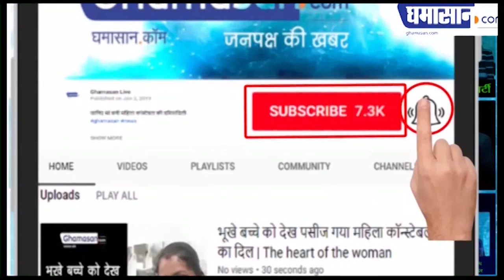8 June से शुरू होंगे Shopping Mall और Restaurants, मानना होंगी यह शर्तें | Unlock 1 Guidelines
8 June से शुरू होंगे Shopping Mall और Restaurants, मानना होंगी यह शर्तें | Unlock 1 Guidelines

 दो महीने से भी ज्यादा दिनों तक लाॅकडाउन में रहने के बाद अब देश अनलॉक होने की तरफ बढ़ रहा है। धीरे-धीरे सभी चीजें खुलने लगे हैं। वहीं अनलाॅक वन में जारी किए निर्देशों के अनुसार 8 जून से शॉपिंग के लिए मॉल्स के दरवाजें फिर से खुल जाएंगे। यहीं नहीं शाॅपिंग के साथ आप अपने फेवरेट रेस्टोरेंट में खाने का लुफ्त भी उठा सकेंगे।

मीडिया रिपोर्ट के अनुसार गृह मंत्रालय अनलॉक-1 की घोषणा में मॉल और रेस्टोरेंट खोलने के लिए नई गाइडलाइन बनाई है। जिसके अनुसार कंटेनमेंट जोन को छोड़कर बाकी हिस्सों में 8 जून से मॉल, धार्मिक स्थल, हॉस्पिटैलिटी सेक्टर और रेस्टोरेंट खुल सकेंगे। हालांकि इस बार शाॅपिंग करने का आपका अनुभव बदल जाएगा क्योंकि कोरोना वायरस का खतरा अभी भी दिन ब दिन बढ़ रहा है।